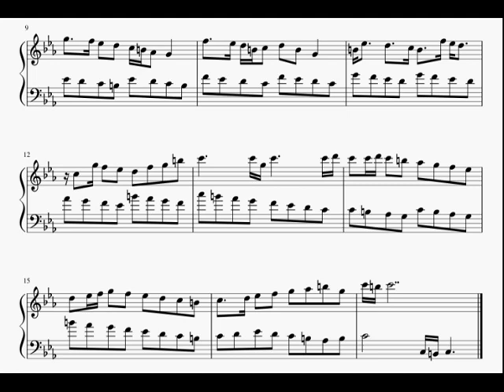Descent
This was written during the filming of Sleepy Hollow. For hours, over a hundred men were sat in the canteen, in period costume, which is a bizarre sight in itself. I was trying to write music, but all I could hear was the continuous drone of male voices, with the occasional animated interjection. I couldn't block it out, so I wrote it down :-)